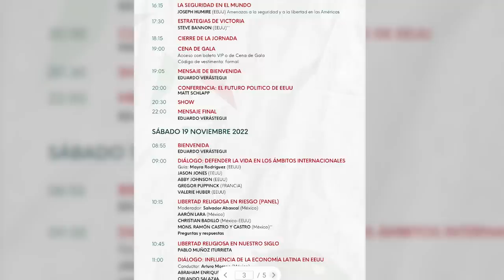Derechistas radicales (racistas, corruptos, nietos de dictadores…) se reúnen en CdMx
La Ciudad de México será la sede la próxima semana de una cumbre de figuras y políticos ultraconservadores de un amplio espectro de la derecha radical: desde el ideólogo racista detrás del éxito de Donald Trump en Estados Unidos, Steve Bannon, así como la supuesta activista contra la trata y acusada de corrupción, Rosi Orozco, hasta nietos de dictadores, como Ramfis Domínguez-Trujillo y Zuri Ríos.